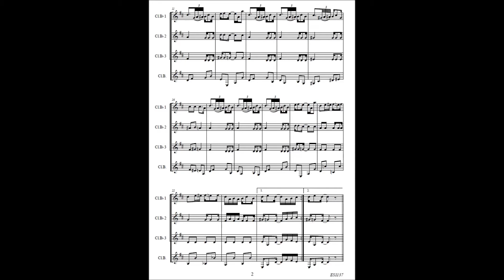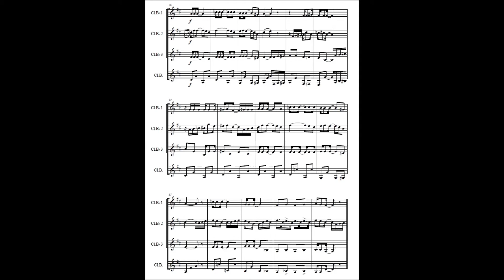Carolina (QUATUOR CLARINETTES) Will Vodery (Editions SOLDANO)